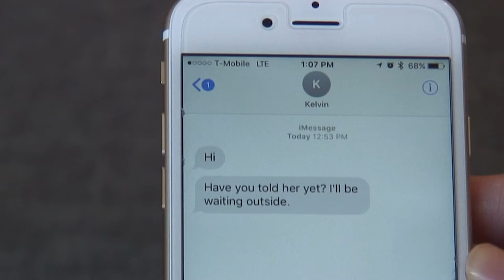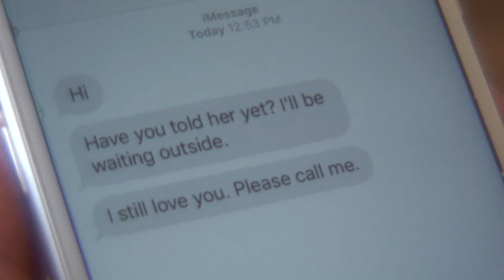My Heart is Gonna Break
New music video for Daniel Ray Siller's new song from his upcoming CD.